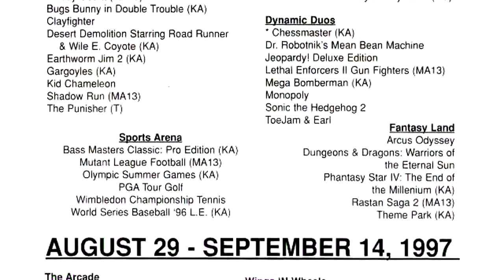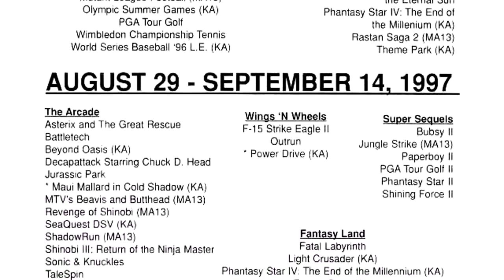Canal de TV da SEGA? Conheça o SEGA CHANNEL!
Sabia que a SEGA já teve seu "canal" de TV? O SEGA CHANNEL! Se gostar do vídeo, clique em gostei e deixa ai o seu comentário! Isso ajuda muito \õ